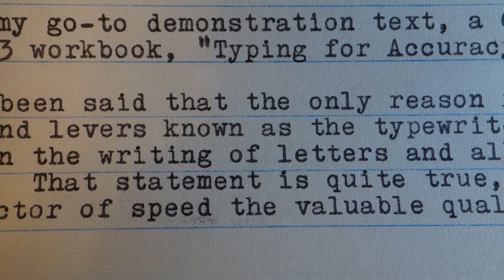1964 Smith-Corona Classic (5X Series) typewriter at work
This model was contemporaneous with, and nearly identical to, the 5AX Sterling. Made for only two years, it is a variant that most likely exists because Smith-Corona needed to use some of its stockpile of parts from the 5-Series era of the 1950s. It's a delightful machine for the typist.